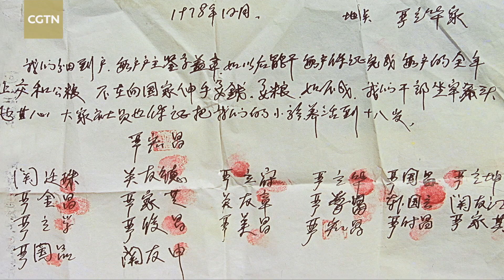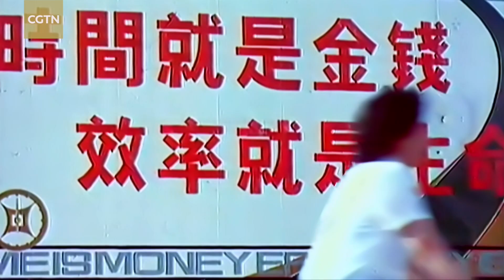Reform and Opening-Up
In 1978 in Xiaogang Village in east China's Anhui Province, 18 villagers agreed in secret to take individual responsibility for their agricultural output, in violation of the rules of China's system of collective farming at the time. Today it is recognized as marking the beginning of China's epoch-making period of reform and opening-up.